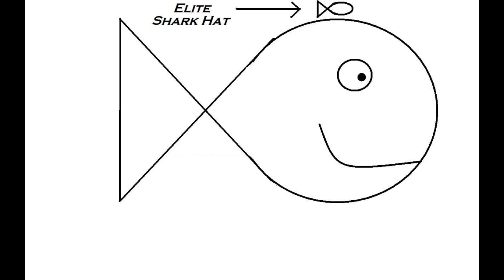Robert the Fish song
The Robert the Fish song...Enjoy!